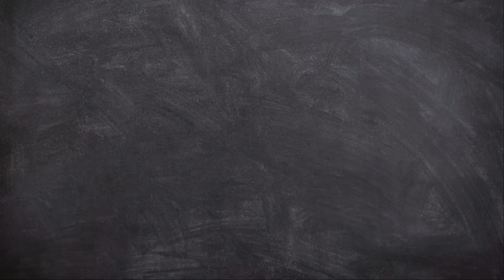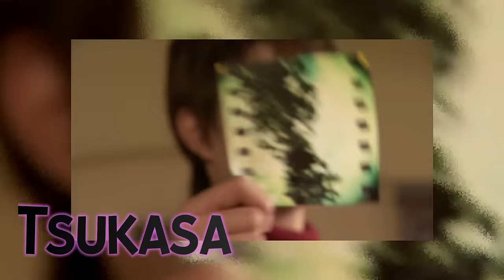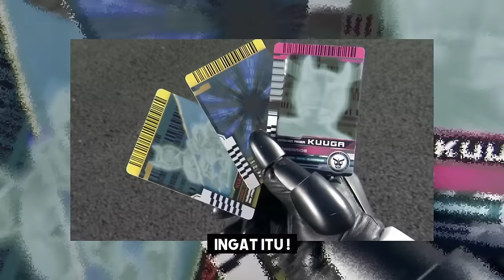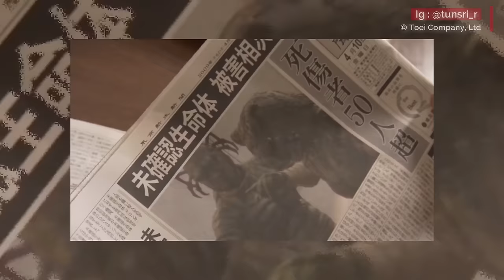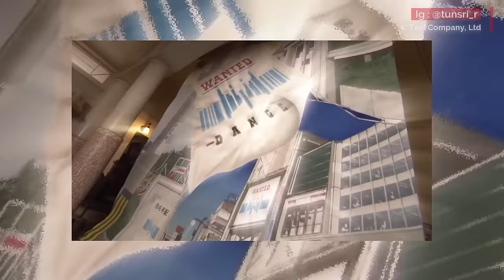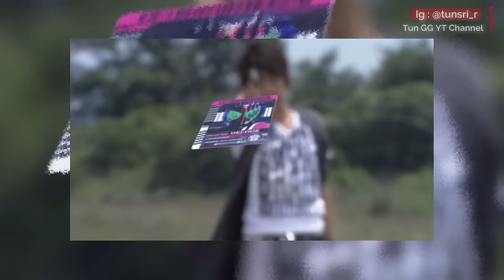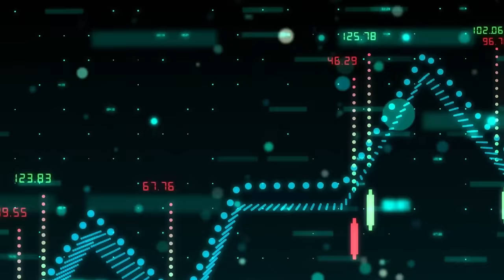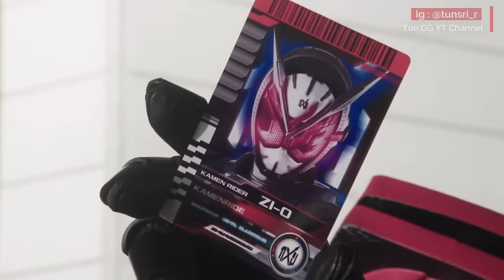Sang Penghancur Dunia Rider | Alur Kamen Rider Decade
00:00 - Intro
04:33 - Masa Lalu
05:48 - 9 Dunia Rider
23:27 - The Neverending Journey
26:43 - Dai-Shocker
32:37 - Epilog
34:09 - Outro